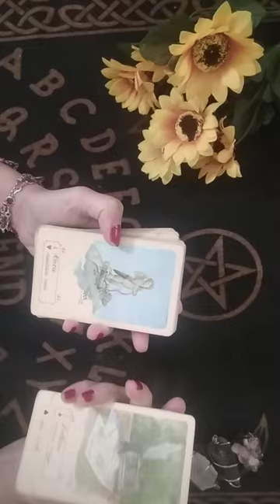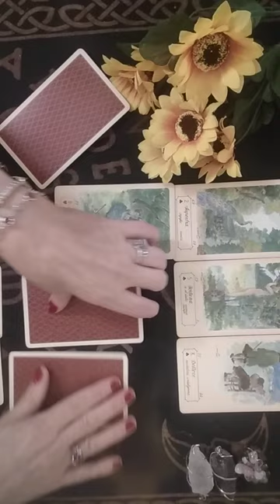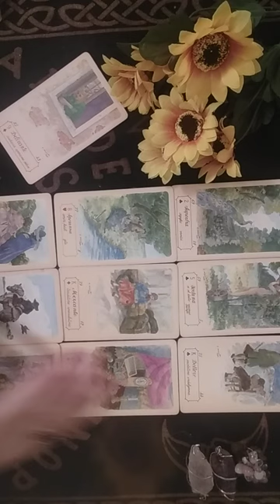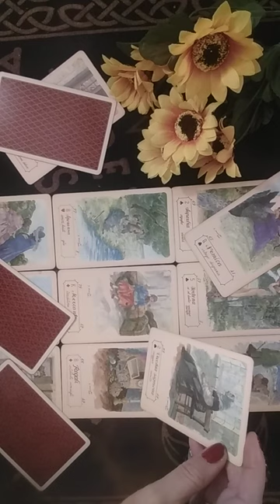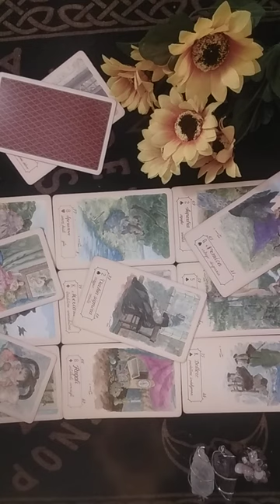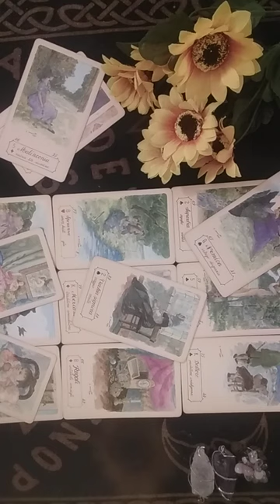CAPRICORN♑ORACOL APROAPE PERSONAL🍀Urm 3 luni🌻🍀Veti profita de orice ocazie pt visele voastre.Noutati